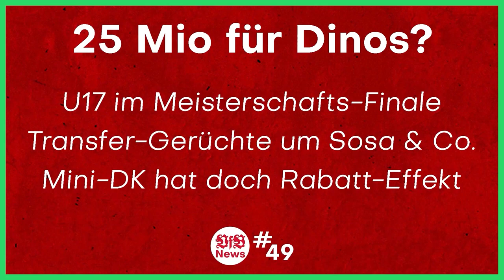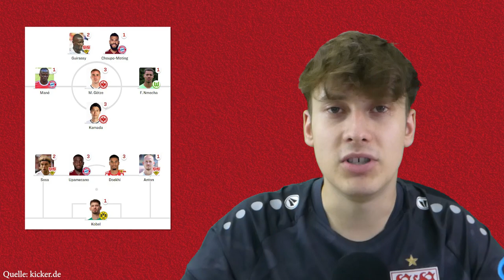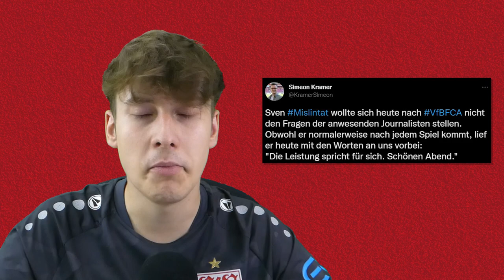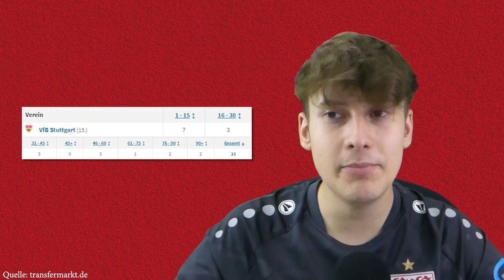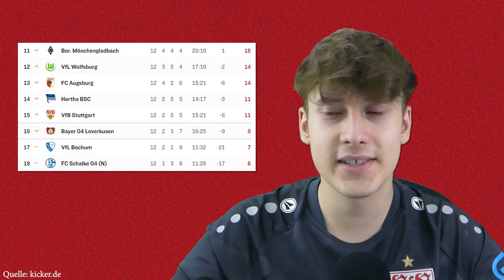Borussia M'Gladbach vs VfB Stuttgart | Inkonstanz gegen Inkonstanz | Vorbericht Bundesliga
Quellen:
0:00 Intro
0:12 Sensationelle Choreos
1:14 Last-Minute Erlösung
3:15 Kein Kommentar
4:54 Abwehr-Probleme
5:46 Borussia Mönchengladbach
6:56 VfB goes Katar
7:30 Aufstellung
8:53 Prognose
10:30 Outro